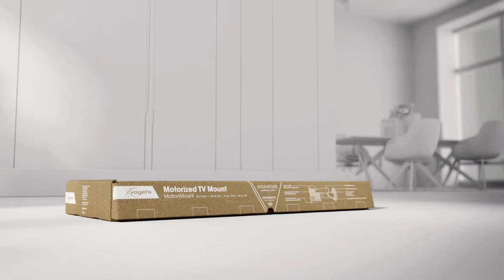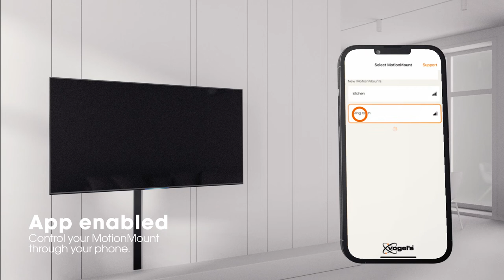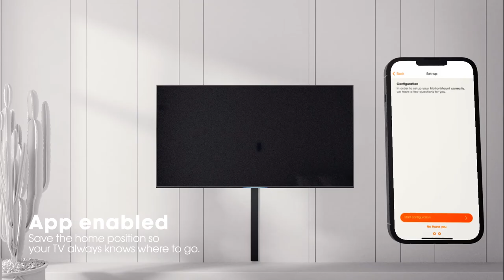How to install your large TV with a motorised TV Mount | Excellence in Motion | SIGNATURE | Vogel’s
You can easily install the motorized TVM 7675 TV wall mount yourself. In this video we will help you through the installation of your SIGNATURE MotionMount.

The SIGNATURE MotionMount TV wall mount is an extremely secure mounting system. For example, the Electronic Screen Protection System (ESPS ®) prevents your TV from hitting the wall. The wall mount is TÜV certified and tested up to three times its maximum weight capacity. And we test all of our wall mounts for longevity and endurance.

About Vogel's
Vogel's is an international manufacturer of mounting solutions for TVs, video walls, mobile and other AV equipment. The family-owned company is active in both the consumer and business markets. For almost 50 years Vogel's has been driven by its quest for perfection. Vogel's is known for its product innovations, future proof design, ease of installation and use, focus on safety, use of high quality materials and extensive service and support. In addition, care for people and the environment is an important theme for Vogel's.

Vogel’s. For Sure.